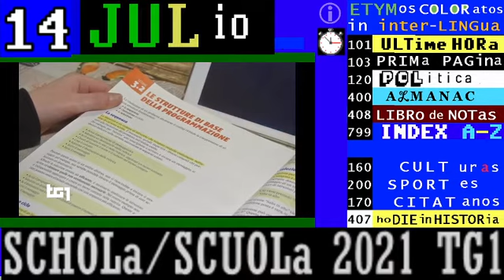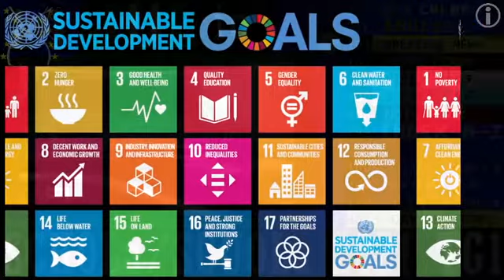TG1-SCHOLa (SCUOLa) 14 luglio 2021 rapporto INVALSI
(oggi)

TITOLi TG1+TG2+TG3 MecoleDIE 14 luglio 2021

:videolista principale del giorno:  MecoleDIE 14/07/2021
2021 🌎🌎🌎 synOPSis * 14 LUGLio negli ANNi * RAI Storia Accadde Oggi - iL Fatto più storico del giorno

accadde oggi - anniversari RIVOLTA di REGGIO CALABRIA, dal 1970

(oggi)
== schema enumerativo simile al televideo RAI ==

&.101/** TELEVIDEO ULTIM'ORA  14/07/2021

&.103/** titoli PRIMA PAGINA TELEVIDEO 14/07/2021

DRAGHI, CARTABIA A S.MARIA CAPUA VETERE
Oggi nel carcere dei pestaggi     [120]

NEL LAZIO GLI AMBULATORI VACCINALI

IL PAPA STAMATTINA HA LASCIATO IL POLICLINICO GEMELLI
FINANZIAMENTO ILLECITO, INDAGATO RENZI

TG2 14 luglio 2021 - CUBA, POVERTÀ ESTREMA A CAUSA dello emBARGo degli USA, è in RIVOLTA ?

&.180/**  TELEVIDEO PAGINA FOCUS (APPROFONDIMENTI)

&.407/**  TELEVIDEO Almanacco ACCADDE OGGi

▬▬▬▬▬▬▬▬▬▬▬ஜ۩۞۩ஜ▬▬▬▬▬▬▬▬▬▬▬▬▬▬
▓▓▓▓▓▒▒▒▒▒░░░░░ CIVismoTECHe ░░░░░▒▒▒▒▒▓▓▓▓▓
▬▬▬▬▬▬▬▬▬▬▬ஜ۩۞۩ஜ▬▬▬▬▬▬▬▬▬▬▬▬▬▬

== COMMENTI ==

💭💭💭 == coMMENTi di Cronaca e Storia === LUGLio //

== INDICi ETYMCOLOR ==